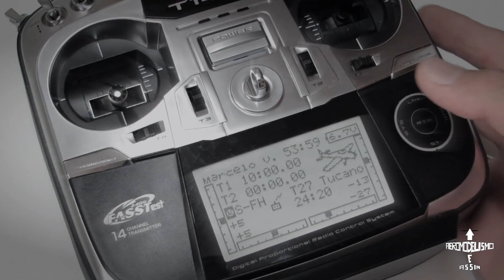Nosso F4U Corsair pode ser seu !!!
Link do Leilão ▶▶ LEIA A DESCRIÇÃO ATÉ O FINAL

Você sabia que o Corsair que usamos em nosso review pode pousar ai no seu hangar? Para saber como basta assistir este vídeo até o final !!!

Este aeromodelo segue conforme vendido pelo fabricante, com todos os itens e acessórios, apenas com algumas observações referentes a danos ocasionados pelo transporte e pelos voos de teste.

O lance inicial do leilão é 340 reais, o frete deverá ser pago separadamente. Também é possível retirá-lo em mãos nas cidades de Limeira ou São Carlos/SP.

▶▶ ATENÇÃO ▶▶

Devido a alterações nas políticas do Mercado Livre que aconteceram no último mês, não é mais possível criar novos anúncios do tipo "leilão" na plataforma. Descobri isso na manhã de postagem deste vídeo.

Para manter a programação do canal, o leilão será feito aqui mesmo no YouTube através de RESPOSTAS no primeiro comentário FIXADO, que será de uso exclusivos para lance.

Lances dados em outros meios ou de outra maneira neste vídeo serão apagados. O leilão continua tendo duração de uma semana, e se encerra dia 18/03/2019 às 19h.

O melhor lance vence e tem até um dia (24h) para entrar em contato por e-mail  para realizar o pagamento que será feito através do Mercado Pago, ou depósito em Conta.

Após o período de 24h, caso não haja contato do comprador, a oportunidade de compra será passada para o segundo melhor lance, e assim por diante.

Lances não honrados ou tentativas de bagunçar os lances serão punidos com banimento definitivo do usuário aqui no canal, assim como lances feitos através de contas fakes.

▶ Link Corsair pintura 1:

▶ Link Corsair pintura 2

O Canal Aeromodelismo é Assim é parte integrante do blog , e foi criado para complementar as informações lá postadas.

NOSSOS OUTROS MEIOS

▶ Contato Profissional:
     Marcelo Vieira